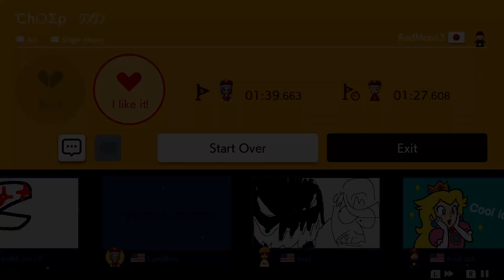The CREEPIEST Chomp Level That You'll Ever See! [Super Mario Maker 2]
Level ID: G23-TVT-MMG

RedMoon3 specializes in gimmicky levels and this night-themed level showcases the use of Chomps in creepy gimmicks, paired with creepy sound effects in the background.

The Chomps' long chains moving up & down like waves give the illusion of nightmare fuel, and it looks really disorienting. This level should be suitable for Halloween.

Timestamps:
0:00 - Level start
0:13 - ℃h○Σρ Act 1
1:09 - ℃h○Σρ Act 2
1:43 - ℃h○Σρ Act 3
2:15 - Level clear
2:45 - Support me on Patreon
3:25 - Outro / Endscreen